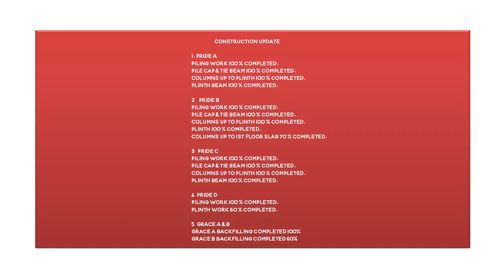Dosti Greater Thane Phase 2 | Construction Update as of November 2023.